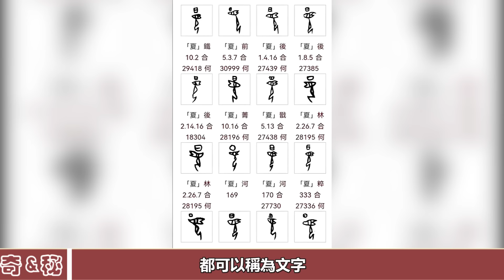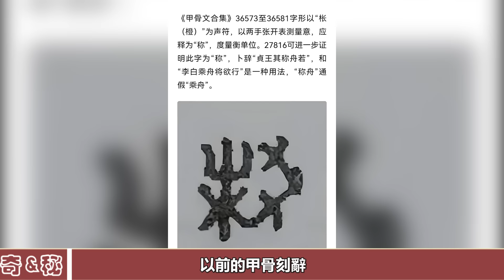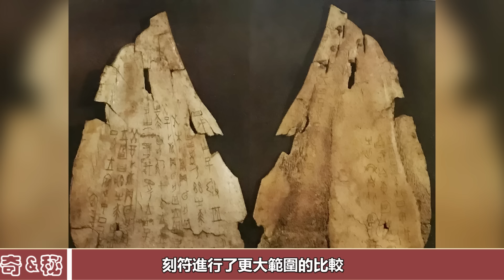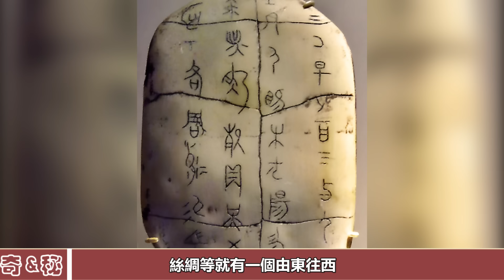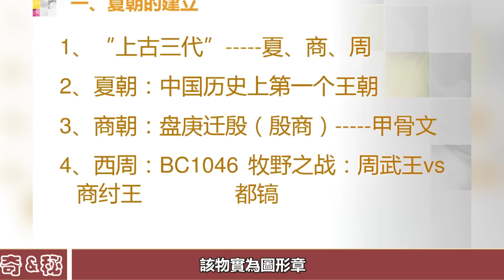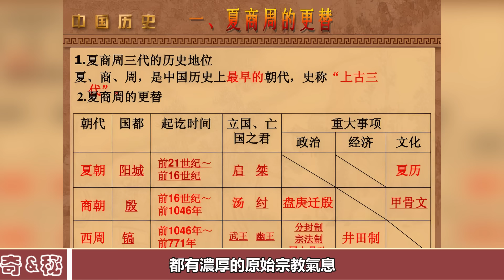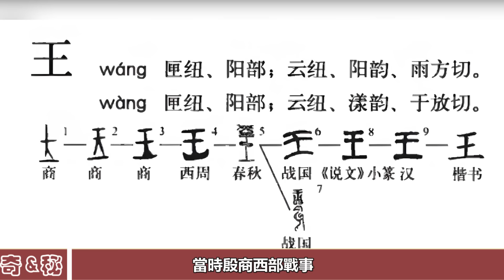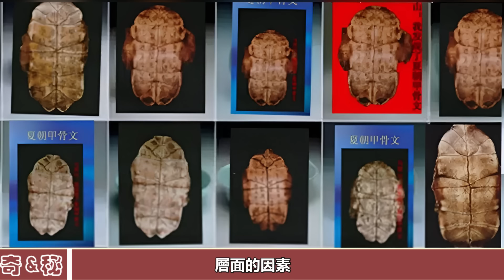實證夏朝之惑：甲骨文創製者為何是商不是夏？從印度河文字說起！夏朝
實證夏朝之惑：甲骨文創製者為何是商不是夏？從印度河文字說起！